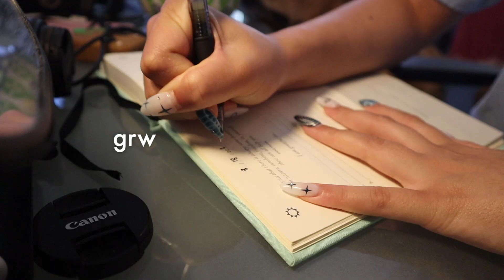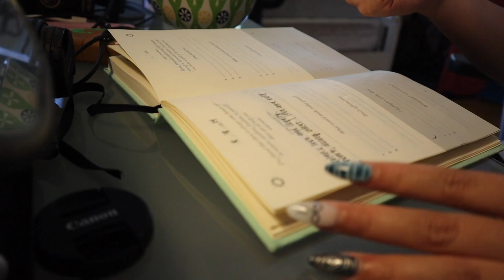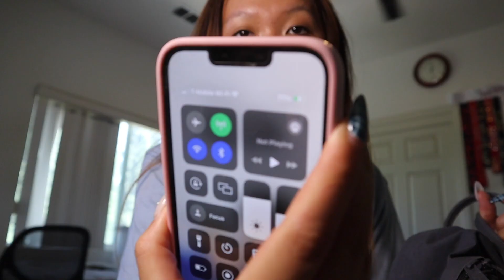grwm for work lmao 😻💼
going to work - very cutesy, very demure. get that bag sis, we love to see hard working women ❤️

fr i love work. work is life, life is work.

✰ about me ✰
hi! my name is iris wang, and i am a 20 year old living in california. i kinda upload whatever i want whenever i want. i also talk a lot. i'M gOnNa bE a sTaR 🤠⭐️

FAQ ೭੧(❛〜❛✿)੭೨
age? → 20
grade? → college gal
ethnicity? → chinese
zodiac sign? → taurus!
from? → CALIFORNIA :P
cameras? → canon m50 + m200
editing software? → fcpx
ult bias? → nct taeyong 🌹💚

ate, devoured, left no crumbs, SLAYED.